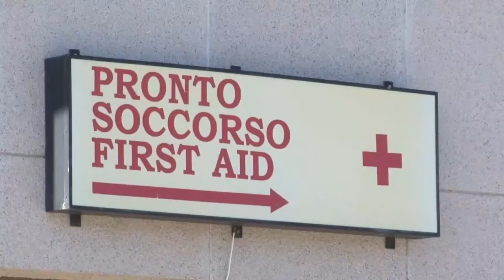Covid. Parruti: "Bisogna ancora tenere duro"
Il momento attuale della pandemia non consente di abbassare la guardia, ma gli effetti delle feste natalizie, spiega ai nostri microfoni il dottor Giustino Parruti sono fortunatamente più attenuati